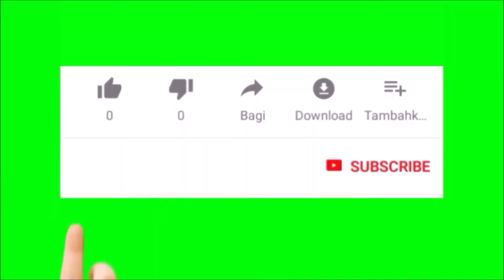Variety Chicken Roast || My way of cooking